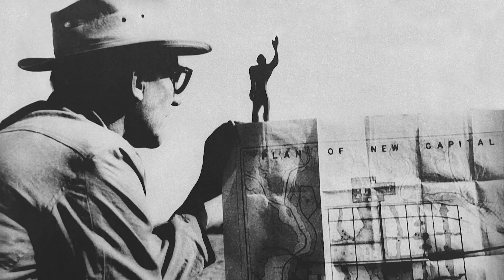The Power of Utopia - Trailer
What would a utopian city of the 20th century look like, if designed by one of the most iconic & revered architects of the era? And would it all work?

Discover the incredible planned city of Chandigarh in India; the largest and most ambitious project of the renowned Swiss and French architect Le Corbusier.

Designed and constructed in the 1950s, Chandigarh is a controversial synthesis of the arts and a bold utopia of modernity; that strived to become a human city - not another industrial city.

THE POWER OF UTOPIA accompanies four cultural workers who live in the planned city and reflects on Le Corbusier's legacy, utopian urban ideas and the cultural differences between East and West in an atmospherically dense narrative.